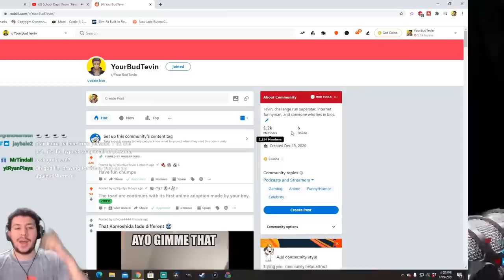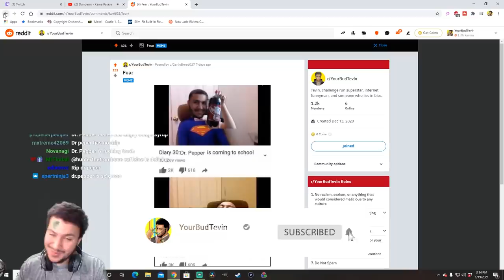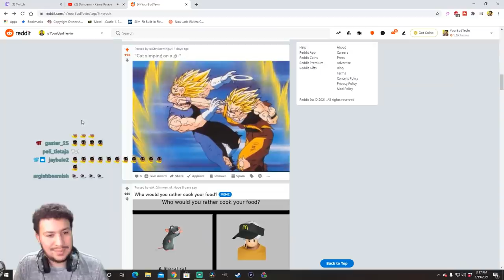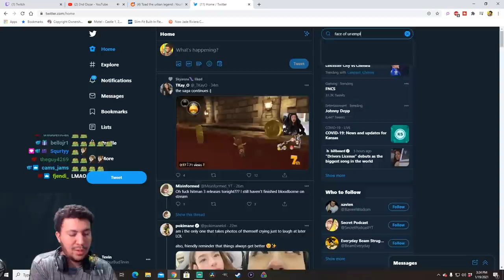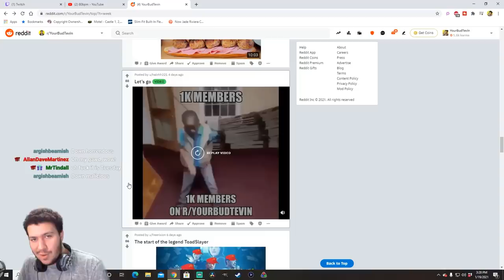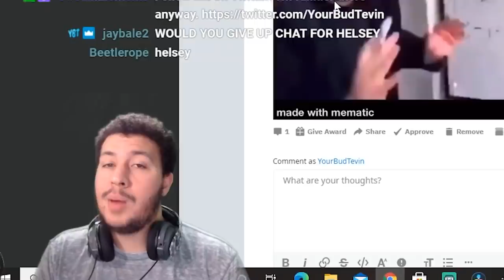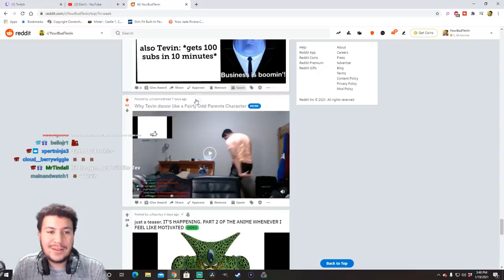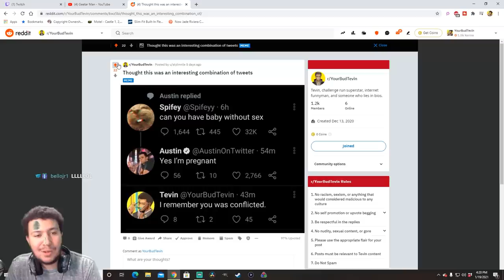Persona Memes Are Getting Stale